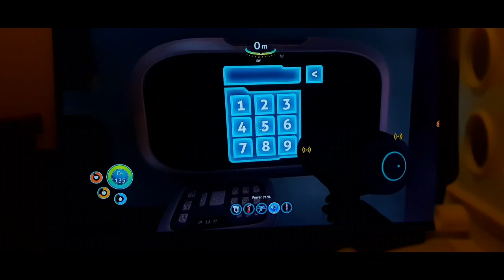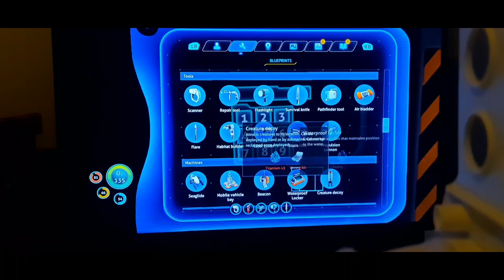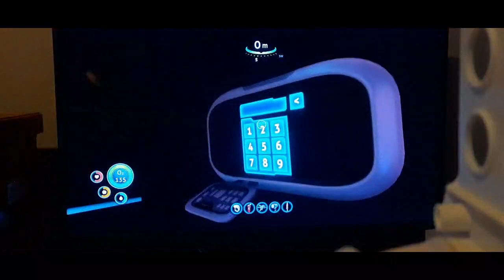Subnautica Adventure (Episode 11)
Today I finally go to the Aurora...